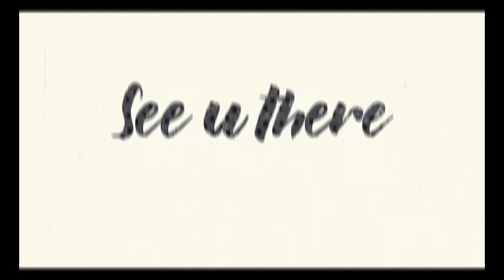God is Art | Night of Worship | Join Us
Choose to CONNECT to the Power Source.  Choose to WORSHIP!

Join us every 1st Wednesday for our God is Art Night of Worship, where we use our gifts to tell His story!